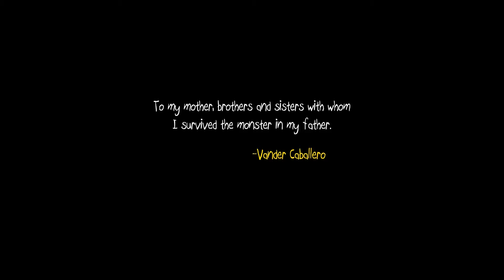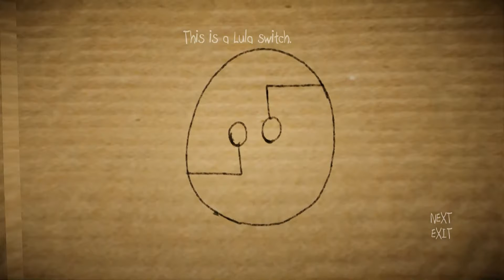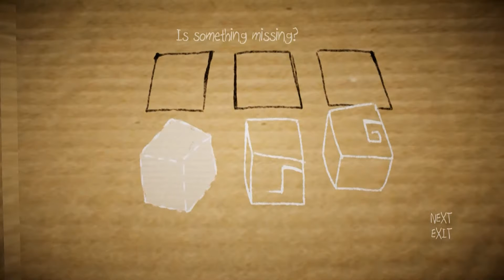【女性実況】#1 Papo & Yo をマイペースに実況プレイ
今回からは Popo & Yo というゲームをプレイしていきます！
少年とモンスターが協力して先に進んでいきます。